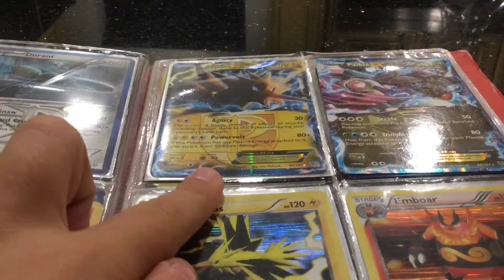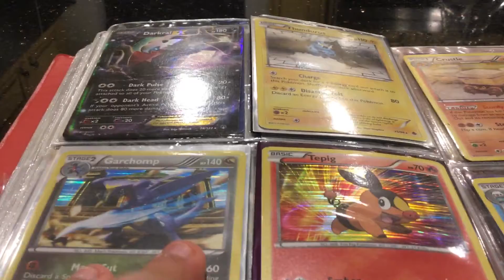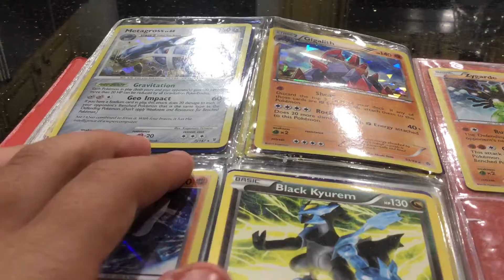My new Pokémon cards